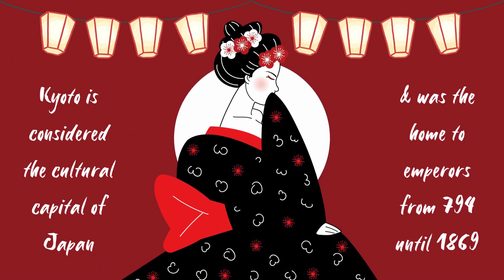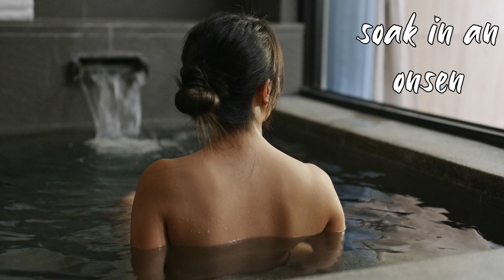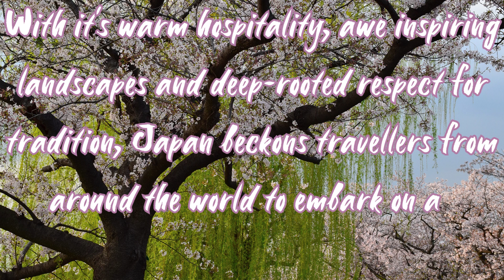Travel JAPAN - Authentic PLACES to visit and EXPLORE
Join us on a mesmerizing journey through the heart and soul of Japan as we delve into its rich tradition and authentic experiences. In this captivating YouTube video, we'll take you on a visual feast, immersing you in the vibrant tapestry of Japanese culture, where ancient customs meet modern-day authenticity.

Discover the enchanting beauty of Kyoto, where traditional tea ceremonies and graceful geisha performances transport you to a bygone era. Witness the architectural marvels of ancient temples, such as Kinkaku-ji (Golden Pavilion) and Fushimi Inari Shrine, where centuries of devotion and spirituality come to life.

Experience the profound tranquility of rural Japan as we venture into the captivating landscapes of Shirakawago and Gokayama. Marvel at the Gassho-zukuri houses, with their steep thatched roofs, a testament to the harmony between humans and nature. Explore the timeless traditions preserved in these remote villages and understand the true essence of authentic Japanese life.

Whether you're a Japan enthusiast, a culture seeker, or simply curious about the beauty of tradition, this YouTube video promises to transport you to a world where ancient customs thrive alongside contemporary innovation. Prepare to be captivated by the authenticity and rich heritage that Japan has to offer.

Don't miss out on this extraordinary exploration of Japan's tradition and authenticity.